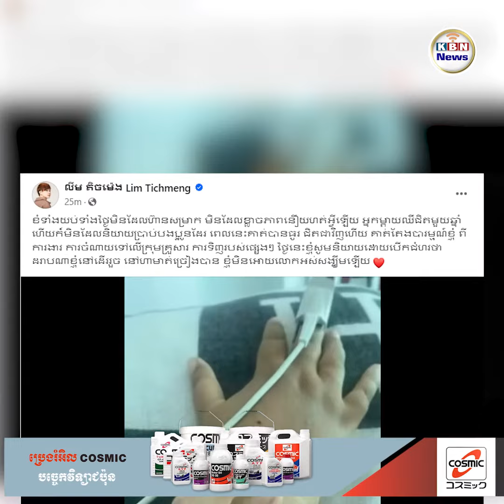អ្នកគាំទ្រអាណិត លីម តិចម៉េង ខ្លោចចិត្តម្តាយឈឺជិតមួយឆ្នាំទើបដាច់ចិត្តទម្លាយ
កំលោះតូច លីម តិចម៉េង កំពុងធ្វើឱ្យអ្នកគាំទ្រអាណិតខ្លោចចិត្តយ៉ាងខ្លាំងម្តាយរបស់គេឈឺជិតមួយឆ្នាំហើយ មិនហ៊ានមាត់កប្រាប់អ្នកគាំទ្រសោះឡើយដឹងតែម្យ៉ាងខិតខំទាំងថ្ងៃទាំងយប់មិនហ៊ានសម្រាកទាល់តែម្តាយរបស់គេជិតជាសះស្បើយទើបទម្លាយរឿងនេះប្រាប់អ្នកគាំទ្រ។